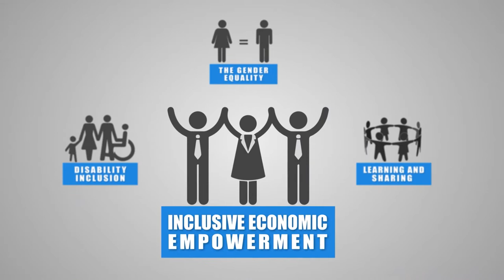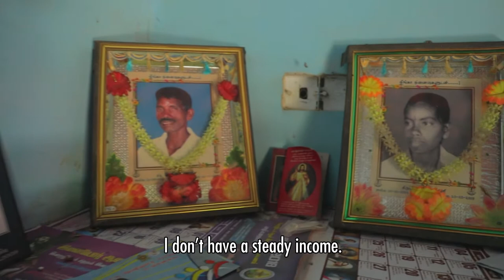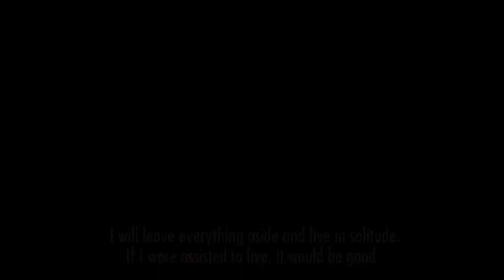iLIVE Documentary_English Version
A documentary produced by BAX multimedia for Worldvision Lanka
Year-2018 October

These people see the iLive programme as an oasis that helps them achieve their dreams at a time when they are struggling to meet even their basic needs .At a time that there are several other programmes the iLive programme is appreciated as its introduction has been done after thoroughly studying the requirements of the people and  the region. If you take the divisional secretariat chosen for this project, it has the most number of disabled soldiers and widowed women.